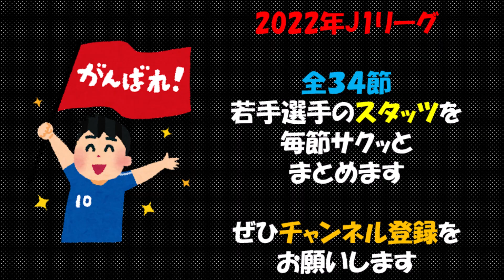【2022年J1 第1節】若手選手スタッツ一覧 ～サクッと確認したい人におススメ～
高卒１年目年代から高卒４年目年代の選手に絞ってスタッツ一覧をまとめました。
2022年J1リーグ第1節分です。

松木 玖生
田中 聡
平岡 大陽
大畑 歩夢
藤田 譲瑠チマ
染野 唯月
鮎川 峻
川﨑 颯太
荒木 遼太郎
西尾 隆矢
細谷 真大
畑 大雅
鈴木 唯人
木村 勇大
福岡 慎平
奥野 耕平
中野 就斗
関川 郁万
山田 雄士
谷 晃生
小林 友希

柏レイソル
FC東京
サガン鳥栖
湘南ベルマーレ
浦和レッズ
ガンバ大阪